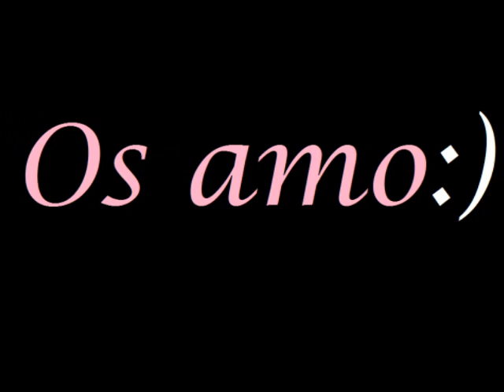Meel, Lour & Meri; By Inma.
os amo